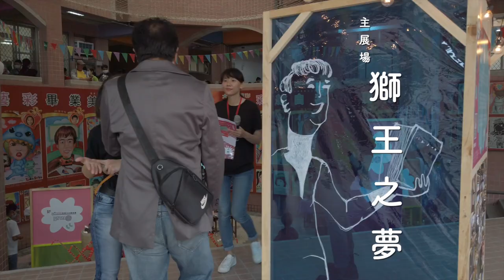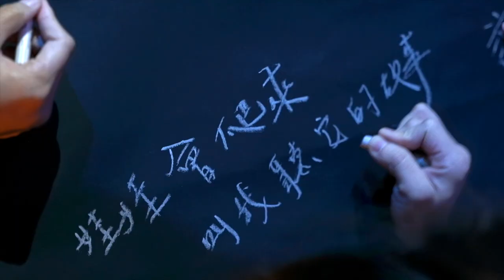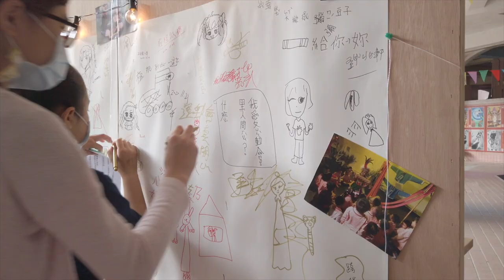2020開廂季大回顧：打破邊界，Boundary OPEN！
2020藝啟學開廂季｜無邊界，Boundary OPEN！ 圓滿落幕🥂

「跨越小朋友成長的邊界，突破大人認知的框架」
「藝啟學」為位於南港修德國小之文化局藝響空間，
提供表演藝術團隊排練及行政辦公室之使用，
並於每年秋天舉辦藝文活動「開廂季」，開啟藝術教育無限可能。

主辦單位｜ 臺北市政府文化局、藝啟學
策展單位｜ Thinkers' Studio
藝術團隊｜ Be 劇團、InTW舞影工作室、思樂樂、部落文化藝術團
協辦單位｜臺北市南港區修德國民小學
視覺統籌｜深夜放電所
主展場設計｜林凱裕
燈光設計｜簡芳瑜
贊助單位｜臺北市政府原住民族事務委員會
特別感謝｜臺北市南港社區大學
攝影｜邱垂仁、陳曉威
剪接｜邱垂仁